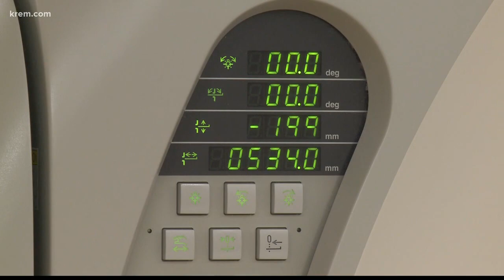Mammoth bone CT scans in Idaho shed new light on animal's life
KREM Reporter Taylor Viydo spoke with researchers at the University of Idaho about how they are using CT scans to research mammoth bones.